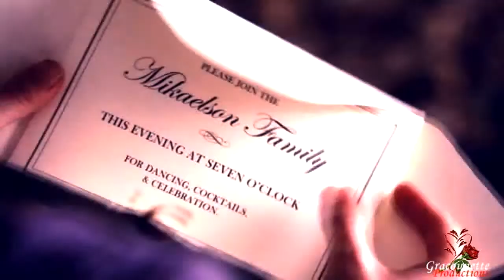Elena&Elijah [Elejah] - Broken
Elejah best couple on TVD.
Elijah don't leave us, we need you so stay with us.

Help Daniel Gillies (Elijah) with his movie "Broken Kingdom", HE NEEDS US to come support the makers of the film Broken Kingdom in getting the movie finished and distributed all over the world. It features writer-director-actor Daniel Gillies.
A small gesture it's better than nothing